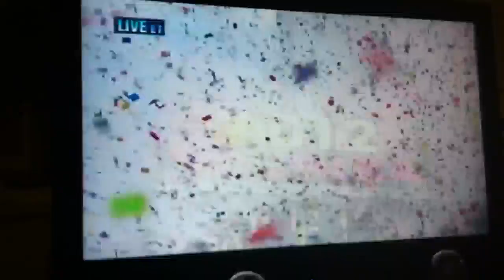HAPPY NEW YEAR'S EVE OF 2012 EVERYONE!!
HAVE A GREAT NEW YEAR'S EVE EVERYONE!